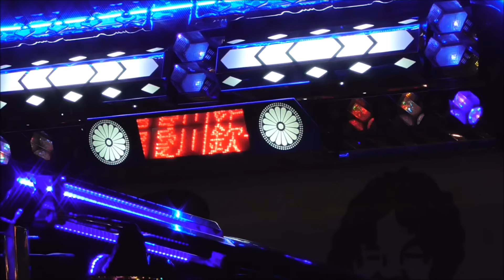＊デコトラ ＊ 牧野商運 in 舞洲スポーツアイランド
2016年11月13日に舞洲スポーツアイランドで行われた『軽トラ大集合 デコトラ大集合 旧車エキスポ2016』イベントに来られていました